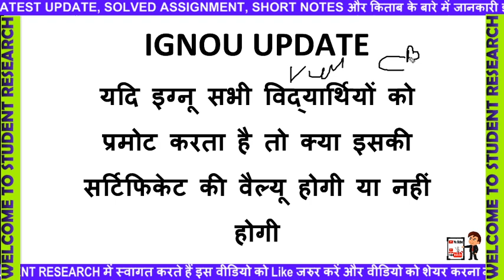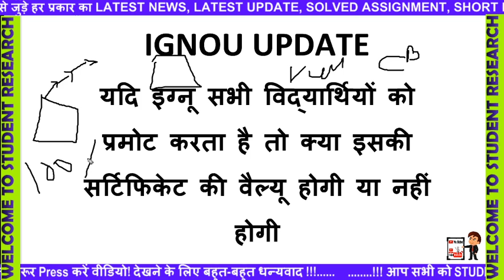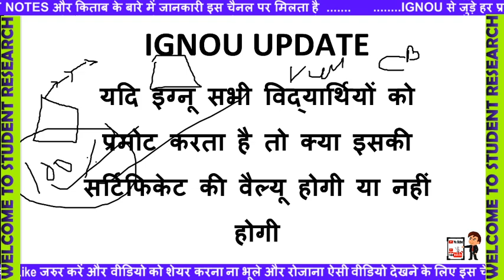प्रमोट वाला IGNOU सर्टिफिकेट की Value होगी या नहीं ? NO IGNOU EXAM ALL STUDENT PROMOTED LATEST NEWS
48 लाख विधार्थी बिना परीक्षा के प्रमोट 😱 Big Exam Updates - NIOS,DUSOL,IGNOU, JEE, NEET

BECC-101
BECC-102
BECC 103
BECC 104
BECC 105
BECC 106
BECC 107
BECC 108
BECC 109
BECC 110
BECC 111
BECC 112
BECC 113
BECC 114
BHIC 101
BHIC 102
BHIC 103
BHIC 104
BHIC 105
BHIC 106
BHIC 107
BHIC 108
BHIC 109
BHIC 110
BHIC 111
BHIC 112
BHIC 113
BHIC 114
BPAC 101
BPAC 108
BPSC 101
BPSC 102
BPSC 103
BPSC 104
BPSC 105
BPSC 107
BPSC 108
BPSC 110
BPSC 111
BPSC 112
BPSC 113
BPSC 114
BPCC 102
BPCC 103
BPCC 104
BPCC 105
BPCC 106
BPCC 107
BPCC 108
BPCC 109
BPCC 110
BPCC 111
BPCC 112
BPCC 113
BPCC 114
BPAC 102
BPAC 103
BPAC 104
BPAC 105
BPAC 106
BPAC 107
BPAC 108
BPAC 109
BPAC 110
BPAC 111
BPAC 112
BPAC 113
BPAC 114
BSOC 102
BSOC 103
BSOC 104
BSOC 105
BSOC 106
BSOC 107
BSOC 108
BSOC 109
BSOC 110
BSOC 111
BSOC 112
BSOC 113
BSOC 114
BECE 141
BECE 142
BECE 143
BECE 144
BHIE 141
BHIE 142
BHIE 143
BHIE 144

BPSE 141
BPSE-142
BPSE 143
BPSE 144
BPSE 145
BPSE 146

BPAE 141
BPAE-142
BPAE 143
BPAE 144

BPCE 141
BPCE 142
BPCE 143
BPCE 144

BSOE 141
BSOE 142
BSOE 143
BSOE 144
BANE 143
BANE 144
BEVAE 181
BEGAE 182
BHDAE 182

BEGS –183

BHDS183
BHDS184

BANS 183
BANS 184

BECS 184

BPAS 184

BPCS 183
BPCS 184

BSOS 184
BEGG – 171
BEGG - 172
BEGG – 173
BEGG – 174

BHDG- 173
BHDG 174
BGDG 172

BPAG 171
BPAG 172
BPAG 173
BPAG 174

BPCG 171
BPCG 172
BPCG 173
BPCG 174